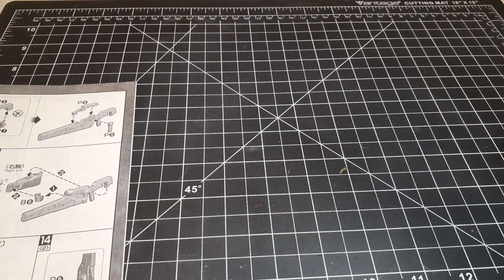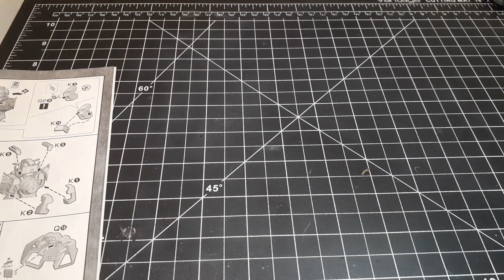Its a GunPla Ep 2: 1/100 MG Gundam Virtue Pt 5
Virtuous Mission?